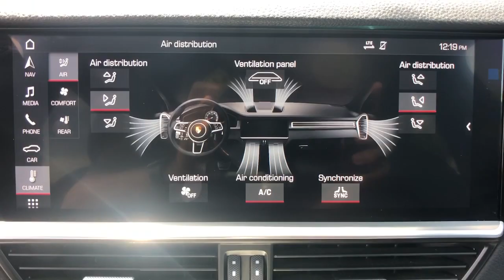2019 Porsche Cayenne Bakersfield, Central California, Santa Clarita, For Sale, CA P1389A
Used 2019 Porsche Cayenne for sale in Bakersfield, California at Audi Porsche VW of Bakersfield. Servicing the Central California, Santa Clarita, CA area.

Want us to come to you? No problem! In case we missed a picture or a detail you would like to see of this 2019 Cayenne, we are happy to send you A PERSONAL VIDEO walking around the vehicle focusing on the closest details that are important to you. We can send it directly to you via text or email. We look forward to hearing from you!brbrWe build relationships where everybody wins! Take a look at this Cayenne!
Navigation system: Porsche Communication Management (PCM),10 Speakers,AM/FM radio: SiriusXM,Radio data system,Air Conditioning,Automatic temperature control,Front dual zone A/C,Rear window defroster,8-Way Power Seats,Porsche Communication Management,Power driver seat,Power steering,Power windows,Remote keyless entry,Steering wheel mounted audio controls,Adaptive suspension,Four wheel independent suspension,Traction control,4-Wheel Disc Brakes,ABS brakes,Dual front impact airbags,Dual front side impact airbags,Front anti-roll bar,Knee airbag,Low tire pressure warning,Occupant sensing airbag,Overhead airbag,Rear anti-roll bar,Rear side impact airbag,Power Liftgate,Brake assist,Electronic Stability Control,Exterior Parking Camera Rear,Delay-off headlights,Fully automatic headlights,Rear fog lights,Panic alarm,Security system,Speed control,Bumpers: body-color,Heated door mirrors,Power door mirrors,Spoiler,Turn signal indicator mirrors,Apple CarPlay,Driver door bin,Driver vanity mirror,Front reading lights,Garage door transmitter: HomeLink,Illuminated entry,Leather Shift Knob,Outside temperature display,Overhead console,Passenger vanity mirror,Rear reading lights,Rear seat center armrest,Tachometer,Telescoping steering wheel,Tilt steering wheel,Trip computer,Front Bucket Seats,Front Center Armrest,Partial Leather Seat Trim,Power passenger seat,Split folding rear seat,Passenger door bin,Alloy wheels,Wheels: 19 Cayenne,Rain sensing wipers,Rear window wiper,Variably intermittent wipers,Axle Ratio: TBD